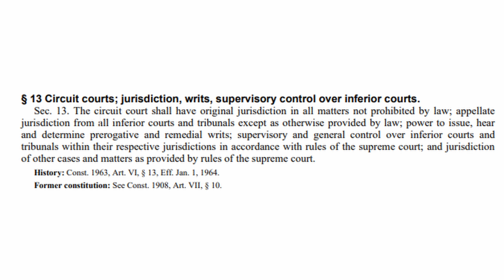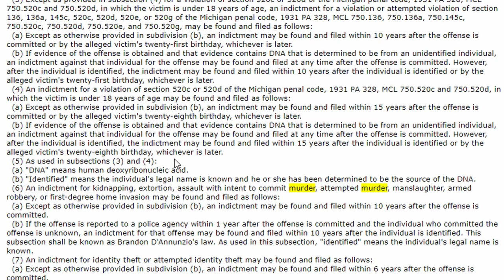Sovereign Citizen Risks It All To Represent Himself Against Serious Charges... Part 1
Hey guys, today we have a new video for your enjoyment. Today, we have a moorish sovereign citizen who risks everything to represent himself against some very serious charges..

Source was removed